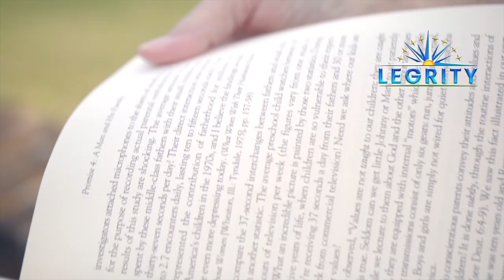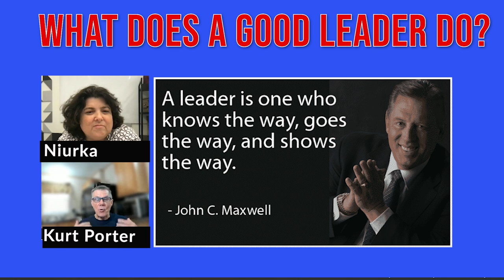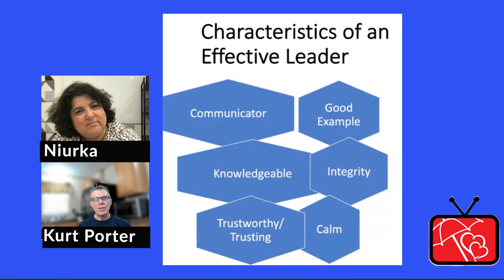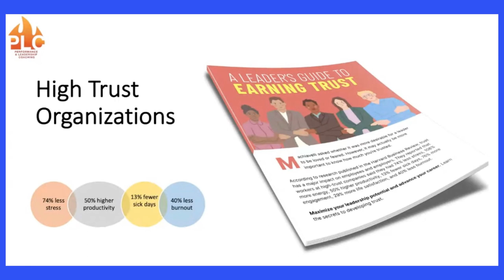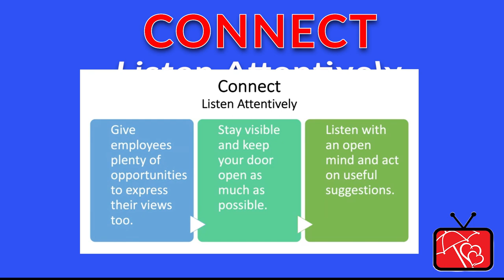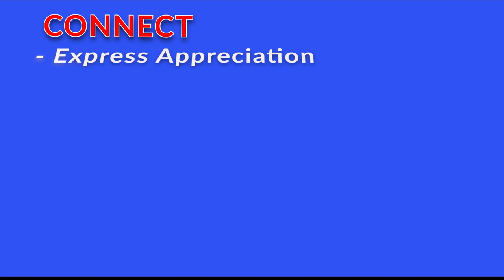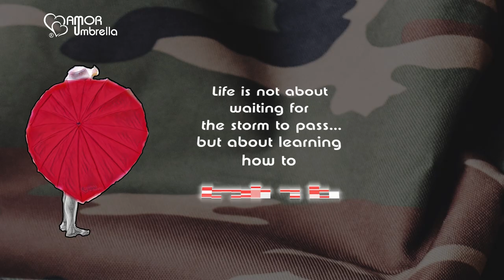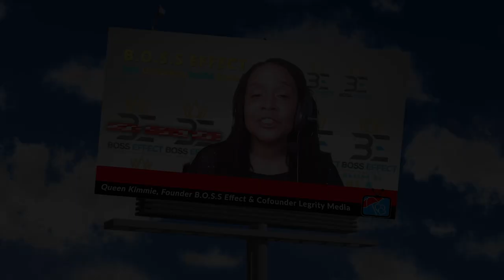The Art of Leadership by Umbrellas of Hope, with Kurt Porter and Niurka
Welcome to "The Art of Leadership" presented by Umbrellas of Hope, where Kurt Porter and Niurka dive into the many facets of leadership and what it takes to be an effective leader in today's ever-changing world.
"No matter where you are in your leadership journey, there is always room for improvement and new things to learn. In this episode, we will explore the key qualities that define great leaders, such as effective communication, emotional intelligence, adaptability, and the ability to inspire and motivate others.

🎤 Guest Speaker: Kurt Porter is our subject matter expert in the Continuous Improvement Process and Team Resource Management Principles. He has honed his cross-cultural communication skills in the private sector, federal service, and the United States Navy.

This insightful episode is part of for our special miniseries The Art of Business in our TV show Umbrellas of Hope is available now in legrity.tv and YouTube

NEW TO ME? ✨ My name is Niurka Castaneda😀
I am a Mom, Speaker, Writer, Mentor, Coach, Podcaster, a Veteran Entrepreneur, a World Traveler, & a TV Host. I am a Multipotentialite.

AMOR umbrella, is a veteran-owned social enterprise, and the parent company of Umbrellas of Hope TV show and Founders Time Podcast.
We advocate for professional and entrepreneurial opportunities, and facilitate conversations of Hope, Empowerment and Creativity to reduce military-civilian transition difficulties and to help veterans and their families reintegrate into civilian life and THRIVE.
I invite you to be a part of this journey in service of the entire 15 million+ members of the US military community as we, together, bring a positive change and message of new beginnings, opportunities and success.

Get full access and immerse yourself in this veteran focus show, made for veterans by a veteran. Available to watch and listen on all streaming devices.

BIG LOVE & GRATITUDE + WAYS THAT YOU CAN SUPPORT US!
Here are the ways to work with us here at Amor Umbrella Media:
I LOVE MAIL! SEND IT HERE:
Amor Umbrella Media Co. 📧 19050 SW 125 AVE, Miami, FL 33177
We’ve love to hear what you think! Write Us a Review:
🎵 Music wanted!! If you are a music producer and would like me to use your music,